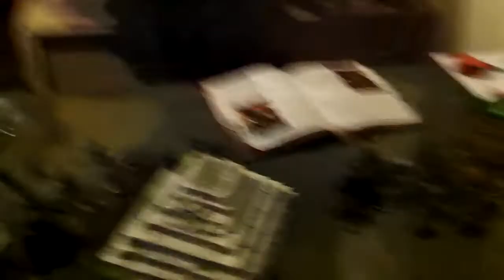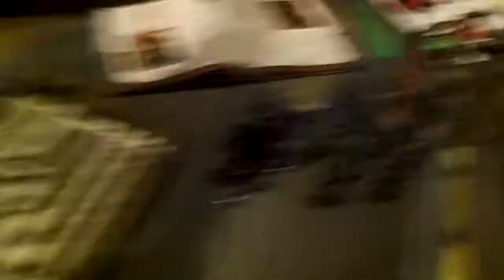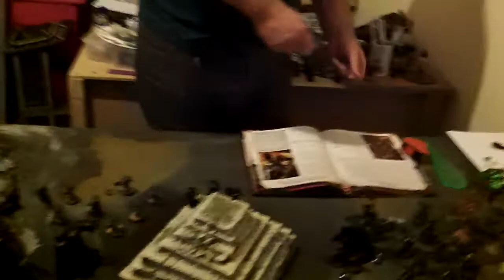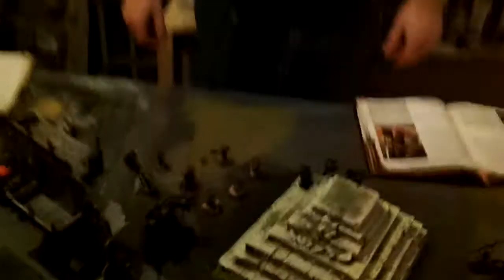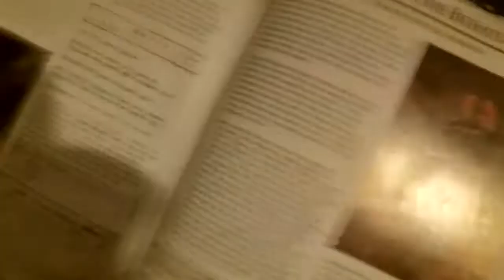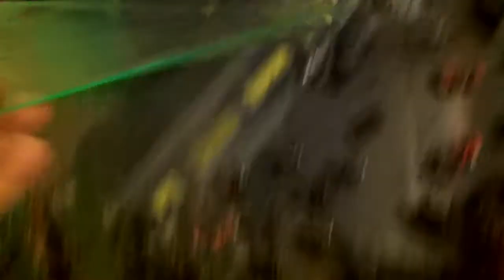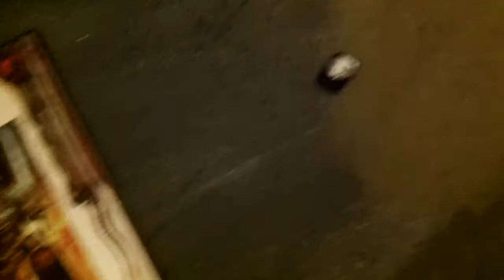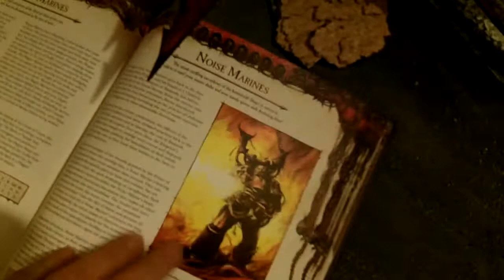Black Legion Vs. Red Corsairs 1850Pt Demon World Battle Pt3.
Turn 2 sees yet more madness on a crazed demon world!